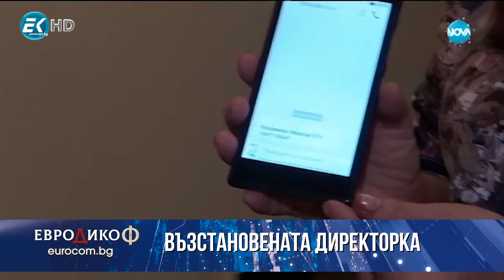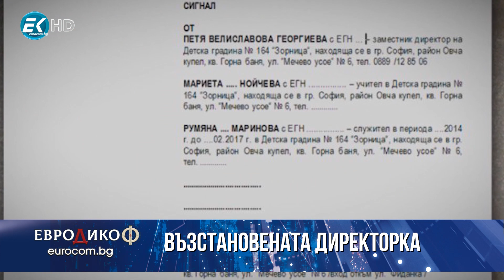✔️ 94/4 Адвокат Кристиан Гьошев: Как съдът върна уволнената директорна на ДГ „Зорница“ в Горна баня?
Как съдът върна уволнената директорна на ДГ „Зорница“ в Горна баня? Разказ за преживяното от самата Мариана Иванова, а в студиото гостува адвокатът й Кристиан Гьошев.